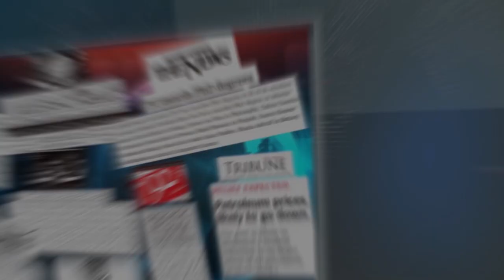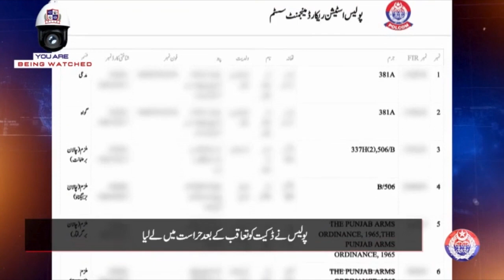Morning Show Pakistan | Citizens' Awareness | Safe City's Viral Video of Robber in Action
In today's episode of Morning Show Pakistan, we highlight a remarkable effort by Safe City to raise citizens' awareness. Discover the series of videos released by Safe City aimed at educating the public on safety measures. Watch the latest viral video that exposes a robber who deceived innocent citizens by pretending to be in an accident. This video has garnered widespread appreciation on social media for its impact and effectiveness. Join us to learn more about Safe City's initiatives and how they are making our communities safer. Don't miss this important and eye-opening episode! And as well as important news from today's newspapers and some interesting and extraordinary things from around the world in program "Good Morning Safe City".